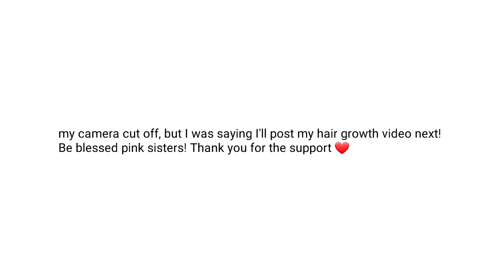BACK AT THE HOSPITAL! | My Breast Cancer Journey 🎀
back at M.D. Anderson Cancer Center! I am trying to embrace the short hair.  What do you think of a pink sisters retreat?

Send Me Something:
Brittany Jackson